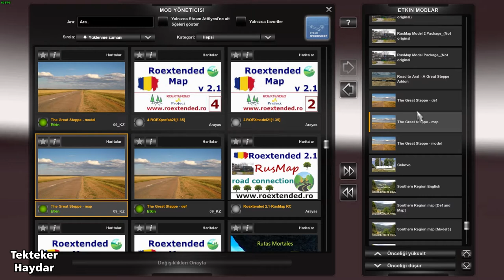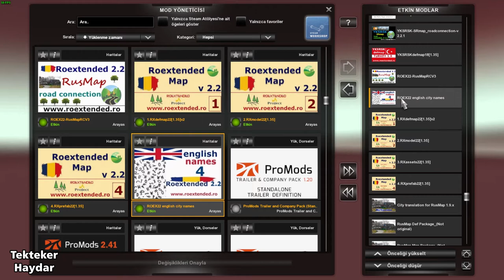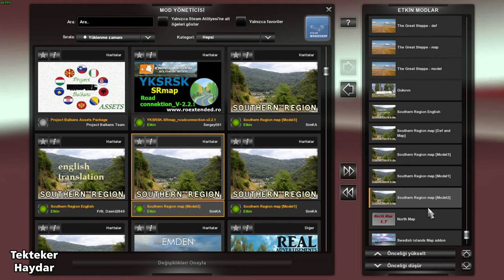ETS2 1.35 DX11 - Standart harita üzerine 12 harita ile büyük harita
Arkadaşlar kanalımda ETS2 ve ATS için birçok harita kombinasyonu bulabilirsiniz.

ETS2 1.35 DX11 - Roextended 2.2 + YKSRSK 1.8 + YKSRSK - The Great Steppe road connection + The Great Steppe 1.2 + Rusmap 1.9 Unofficial + Paris Rebuild v2.4 + Swedish Islands Map v1.0 + Road to Aral - A Great Steppe Addon v1.1 + Sothern Region 7.9.0 + Southern Region - YKSRSK Road Connection + Gukova Map + North Map 1.7

✅ İndirme Likleri

📌 Road to Aral - A Great Steppe Addon v1.1 (FunTrucker_18)

Grimes Mod Web Sitesi (Paris Rebuild + Realisting Building Lights)